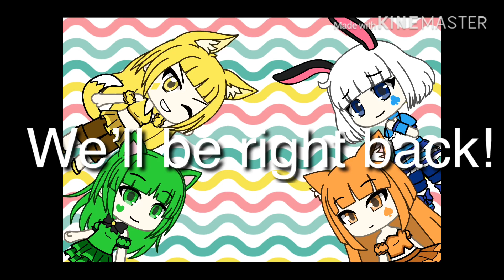Season Mew Mew Eyecatch #1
Music used(not mine):
Futari wa Pretty Cure:Eyecatch Nagisa&Mepple

Eyecatch Nagisa&Mepple belongs to Futari wa Pretty Cure Original Soundtrack 1: Pretty Cure Sound Screw,Futari wa Prettu Cure,Marvelous Inc. And Satou Naoki

Dislikes on my video=blocked

No UTTP Users(especially Jeff 171,Dementcia and Dementcia’s sockpuppets) can comment on this